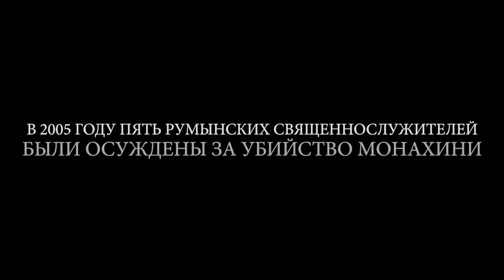ЗАКЛЯТИЕ. НАШИ ДНИ — Русский Трейлер (2017) Софи Куксон ¦ FRESH Кино Трейлеры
THE CRUCIFIXION / ЗАКЛЯТЬЕ. НАШИ ДНИ Новый ТРЕЙЛЕР (2017) Софи Куксон, Корнелиу Улич, Бриттани Эшворт - Детективный Триллер, Фильм Ужасов HD [Официальный РУССКИЙ ТРЕЙЛЕР]

СИНОПСИС :
В 2005 году пять священнослужителей обвиняются в убийстве монахини, над которой проводился обряд экзорцизма. Журналистка Николь начинает свое независимое расследование. Но по мере погружения в цепь необъяснимых событий она все больше становится их неотъемлемой частью и все больше склоняется к тому, что служители культа проиграли сражение с демонической сущностью.

ЗАКЛЯТЬЕ. НАШИ ДНИ Трейлер
Фильм Режиссёра: Ксавье Жанс
➤ Актёры : Софи Куксон, Корнелиу Улич, Бриттани Эшворт, Мэтью Заяц, Диана Владу, Раду Банзару, Хавьер Ботет, Иван Гонсалес, Алексис Родни, Оливия Нита
➤ Дата Релиза : 12 октября 2017 года (Россия).

FRESH Кино Трейлеры — это место, где можно увидеть все последние и самые лучшие трейлеры фильмов, клипы и многое другое.